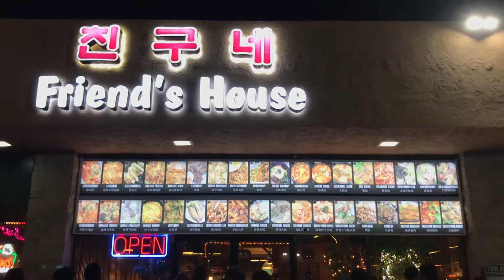[샌디에고 맛집] 친구네 / Friend's House